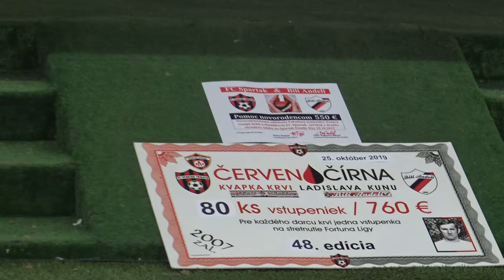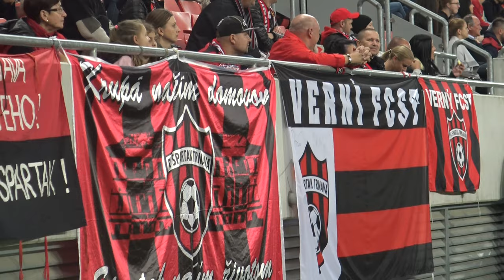20191027 Trnava vs. Zilina Part 1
Fortuna liga – 13. kolo:
Spartak Trnava – MŠK Žilina 0:1 (0:1)
Góly: 44. Demiri
ŽK: Halilovič, Mitrea - Ďuriš, Kaša, Paur, Kurminovski

Rozhodovali: Ziemba – Weiss, Roszbeck
Diváci: 4471
SPARTAK: Rusov – Turňa, Mitrea, Mesík (81. Jakúbek) – Diogo, Halilovič, Tešija, Záhumenský (54. Grendel) – Dangubič (65. Yilmaz) – Sobzcyk, Tavares. Tréner: Chéu.
ŽILINA: Holec – Tomič, Kaša, Králik, Demiri - Pečovský – Ďuriš (71. Kiwior), Paur (66. Kurminowski), Káčer, Jánošík – Balaj (77. Bernát). Tréner: Kentoš.